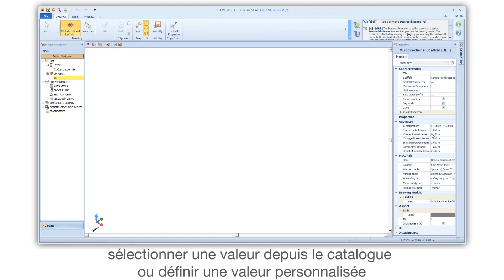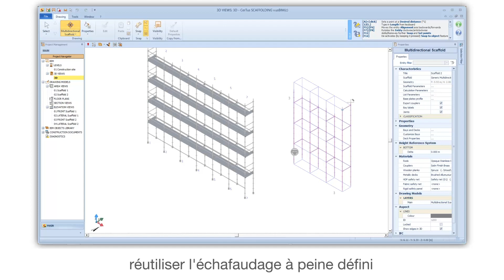Tutoriel Vidéo CerTus SCAFFOLDING - Personnaliser un échafaudage Multidirectionnel - ACCA software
Comment dimensionner un échafaudage Multidirectionnel ? Regardez comment dimensionner un échafaudage Multidirectionnel avec CerTus SCAFFOLDING, le logiciel BIM pour la conception d’échafaudages et la rédaction du plan de montage, d'utilisation et de démontage. Si vous le souhaitez, téléchargez le logiciel en suivant le lien